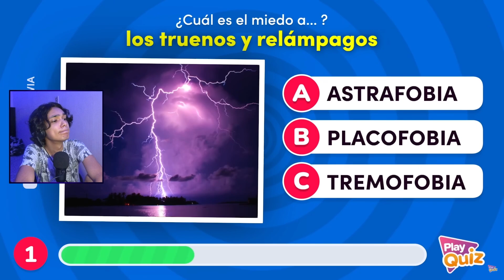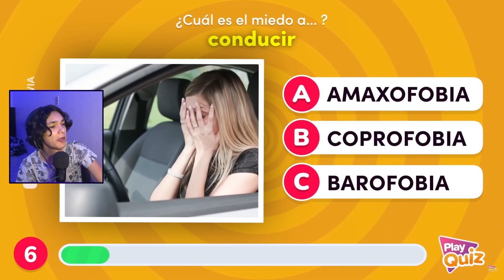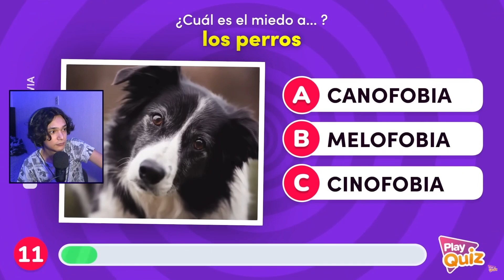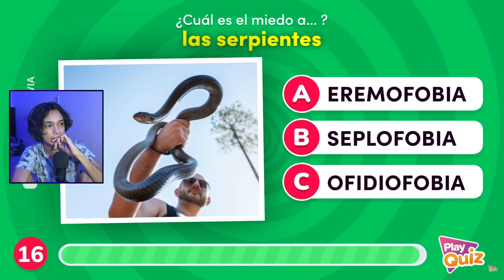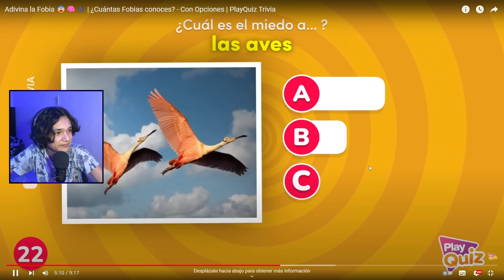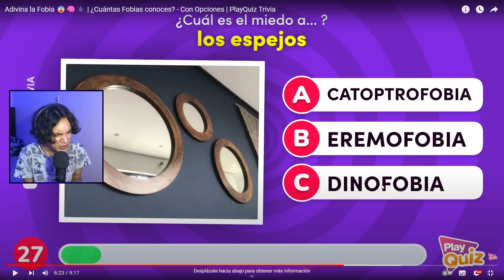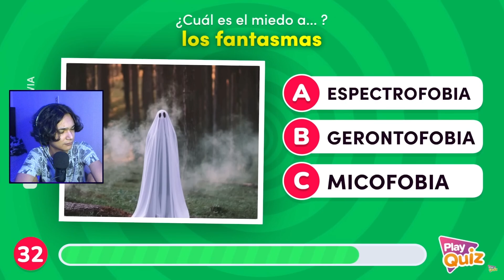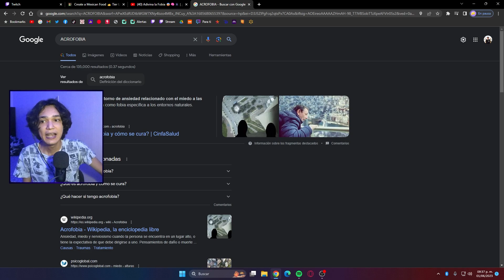FOBIAS con NOMBRES RAROS😳🤯 | ADIVINA LA FOBIA🤑👍